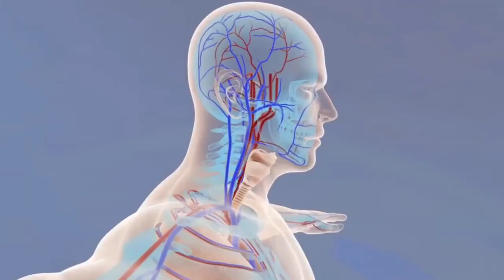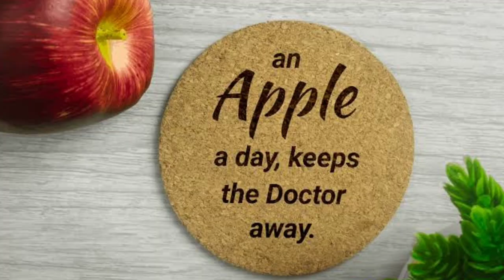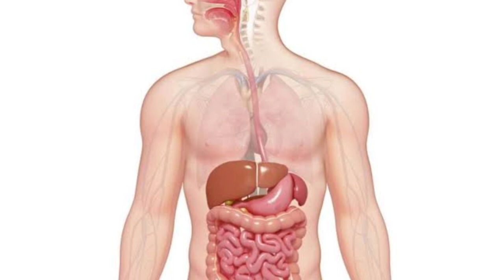5 great Food To Naturally Cleanse Your Body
5 great Food To Naturally Cleanse Your Body

natural detox